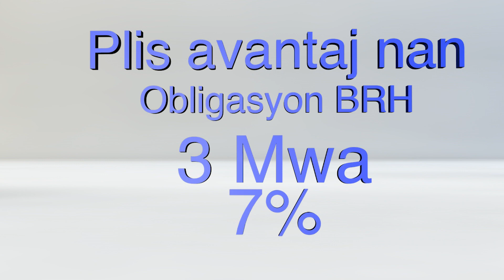Kesner Pharel reçoit Gaston Georges Mérissier: Analyse de la situation de l'éducation économique.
Kesner Pharel reçoit Gaston Georges Mérissier: Analyse de la situation de l'éducation économique et impact du post-Covid. 7/11/2021